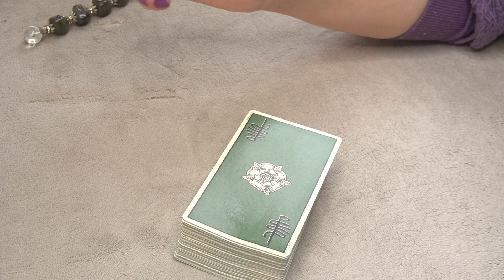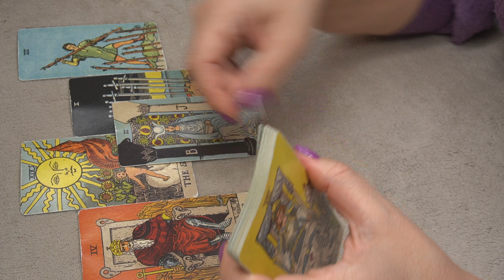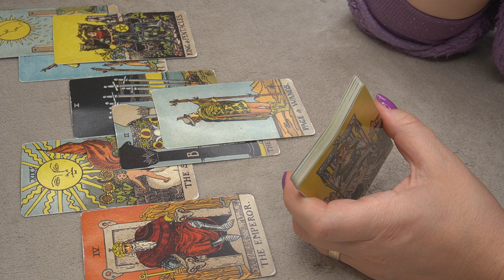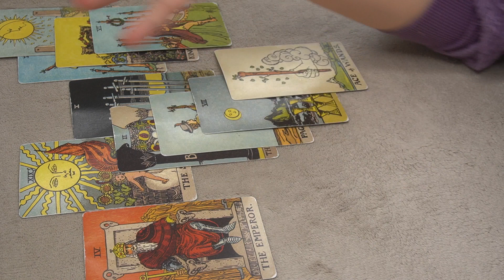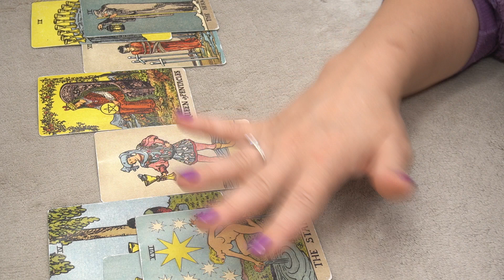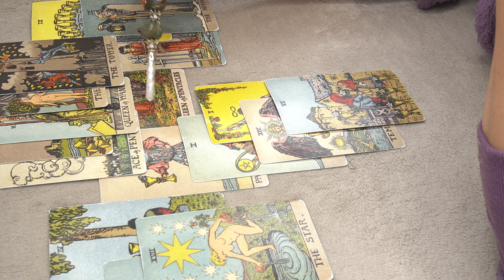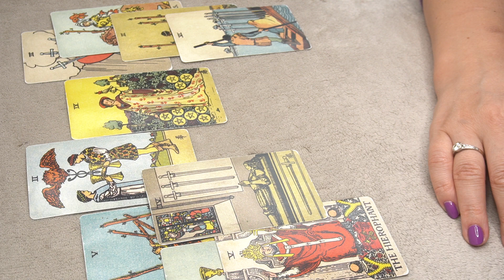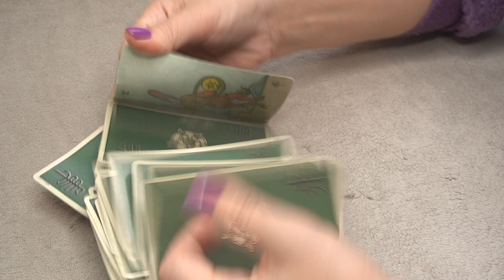LIBRA ♎️ OCTOBER 🔮FINANCE/CAREER * THIS WILL SURPRISE YOU!!! *💰🔮⭐️🌈🌎🌞